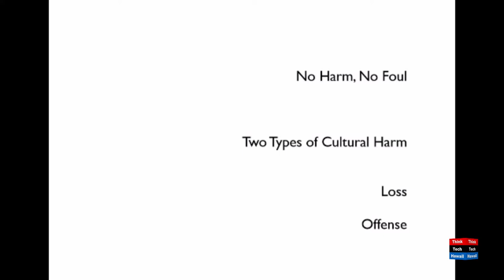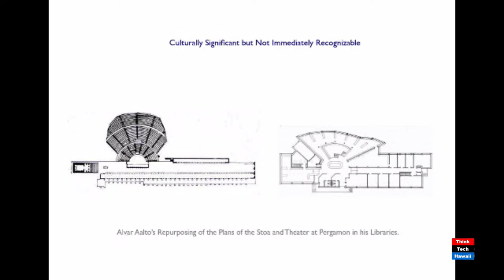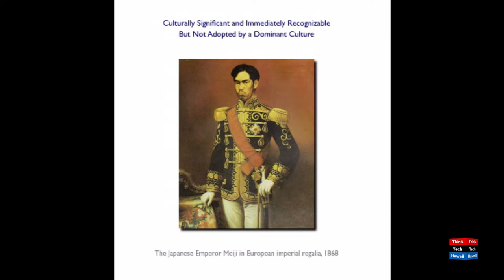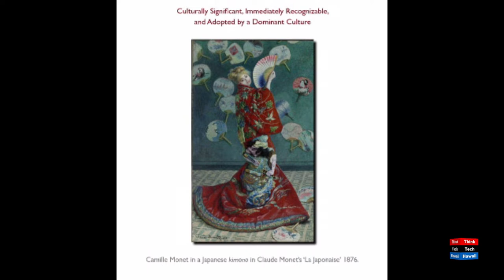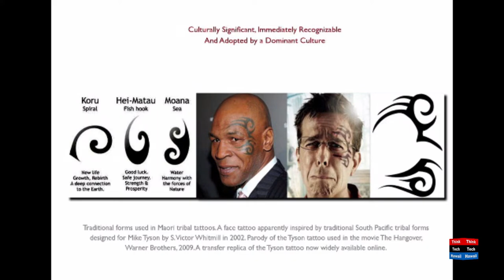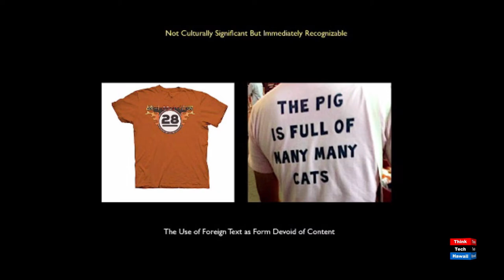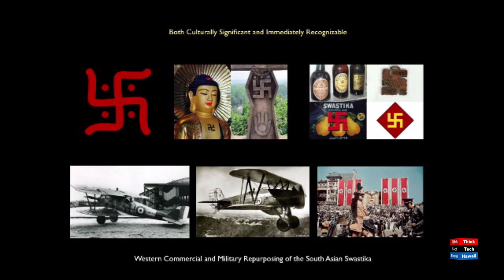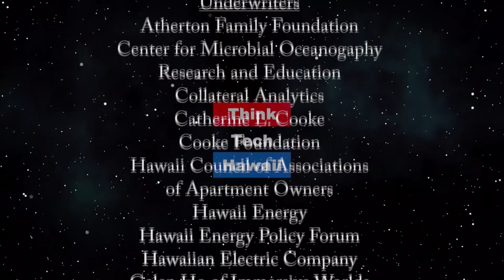What Exactly is and is Not Cultural Appropriation? (Community Matters)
Is it admirable or a violation of architectural principles.  Kevin Nute of the School at Architecture at UH Manoa, will help us understand the phenomenon of cultural misappropriation in architecture, where we see it, where it came from and whether we should admire and encourage it or consider it inappropriate and a violation of architectural standards.    The host for this episode is Jay Fidell.  The guest for this episode is Kevin Nute.